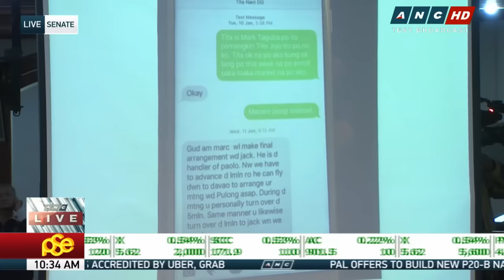Broker pins Paolo Duterte, brother-in-law in Customs mess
A broker on Thursday named the President's son, Davao City Vice Mayor Paolo Duterte, and his brother-in-law Mans Carpio of being behind the "Davao Group" that allegedly facilitated smuggling in the Bureau of Customs.